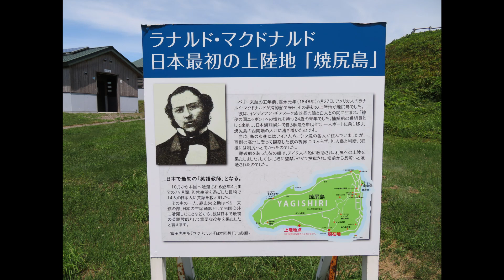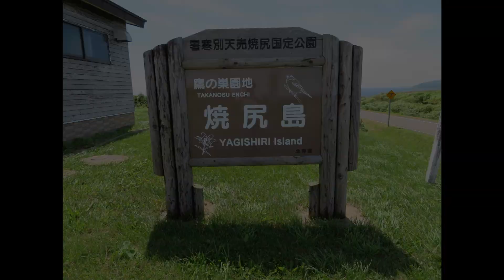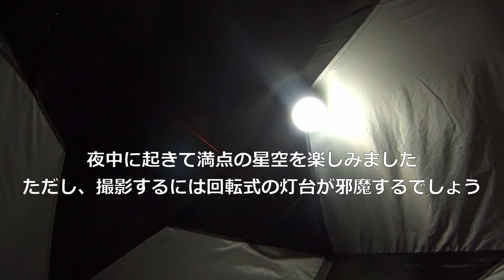北海道焼尻島白浜野営場 ソロキャンプ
北海道焼尻島白浜野営場

撮影日
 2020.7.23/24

主演・制作・著作
 LUCIFER

撮影場所
 「焼尻島白浜野営場」
 北海道苫前郡羽幌町大字焼尻白浜

同野営場使用者様協力

撮影機材
 SONY 4Kウェアラブルカメラ
   X1000VR アクションカム

 DaVinci Resolve15

春の兆し
まったり旅へ出かけよ
清涼
Day hotaru sounds
 WTH_(R&ampB,Hiphop)Keyta
 効果音ラボ

どれもまだまだなキャンプ動画ですが、ご視聴と登録をお願いしますm(__)m
 LUCIFERチャンネル